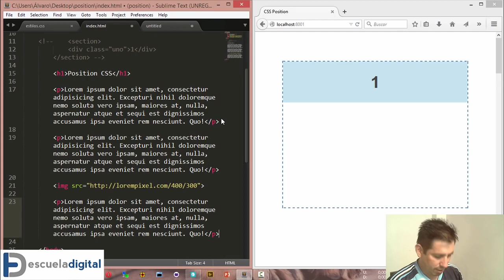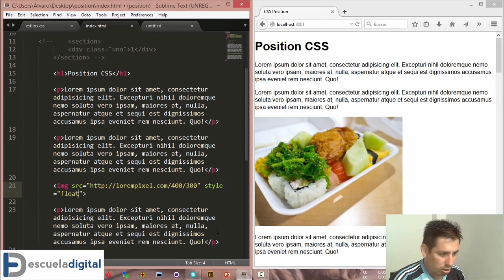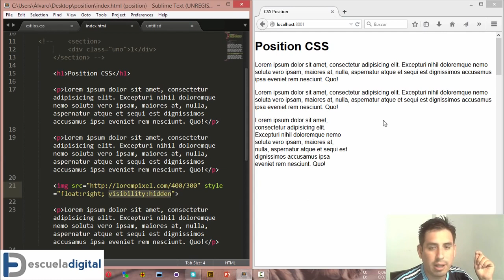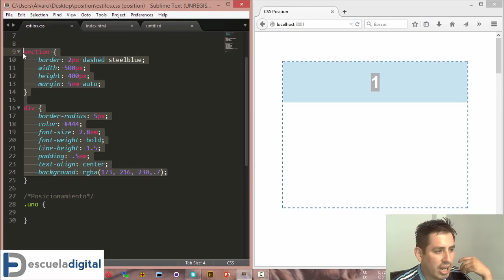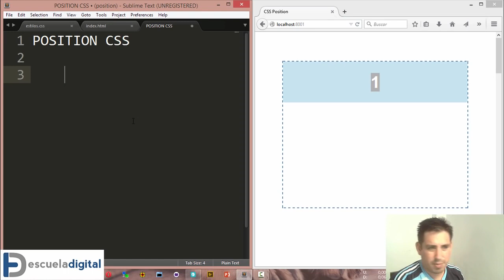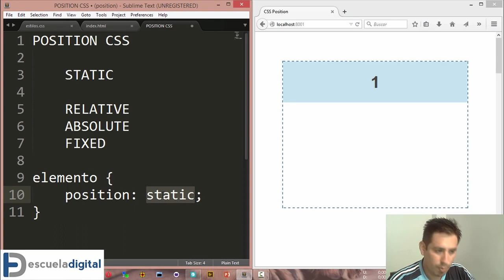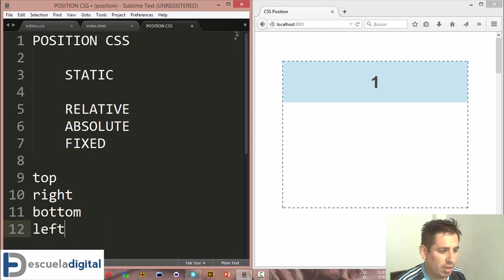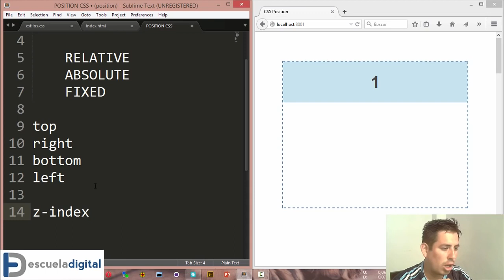Position en CSS Guia completa 1, fundamentos